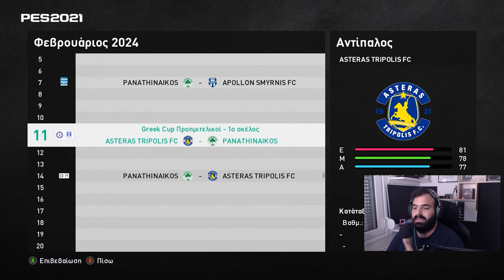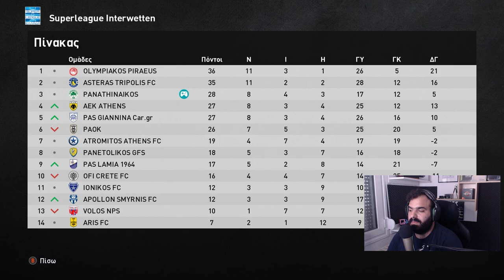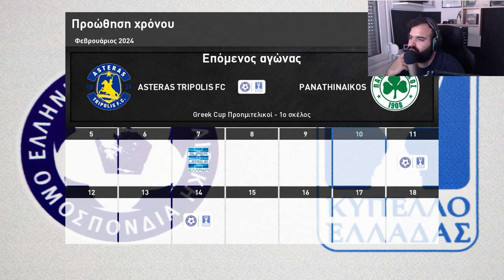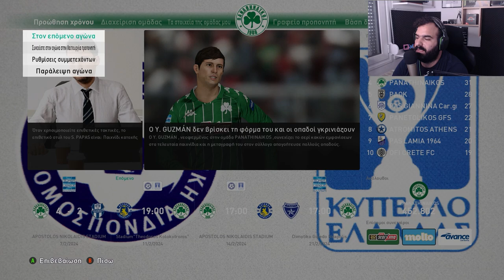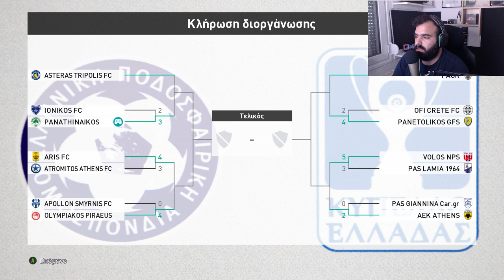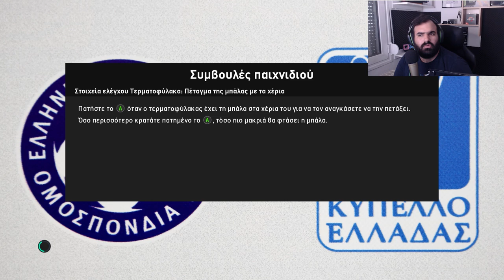ΑΓΩΝΕΣ ΚΥΠΕΛΛΟΥ ΚΟΝΤΡΑ ΣΤΗΝ ΠΡΩΗΝ ΟΜΑΔΑ ΜΟΥ... |GREEK MASTER LEAGUE ePES 2021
Κόντρα στον Παναιτωλικό - 04:31
Κύπελλο 1ος Αγώνας- 14:07
Κύπελλο 2ος Αγώνας - 23:33

ENEBA.com - Υπέροχο μέρος για να αγοράσετε παιχνίδια (PS4, Xbox, PC)! Χρησιμοποιήστε τον κωδικό stepapGAMING για να έχετε 3% ΕΚΠΤΩΣΗ!
Χρησιμοποιήστε τον κωδικό stepapGAMING για να λάβετε 3% ΕΚΠΤΩΣΗ για το NBA!

ΕΝΕΡΓΑ ΜΕΛΗ ΚΑΝΑΛΙΟΥ:
F 1racingnews

SUPPORT A CREATOR EPIC STORE: stepapGAMING
Εάν θέλεις να εξελίξεις το κανάλι σου όπως εγώ μην αργείς, κάνε δικό σου το:

Για φθηνότερα παιχνίδια και για να στηρίξετε το κανάλι μπορείτε να αγοράζετε από εδώ:

🖥PC Specs:
Case: CoolerMaster MasterBox Lite 5.0
CPU: AMD Ryzen 5 2600 OC 3.9GHz
RAM: Corsair 16GB Kit 3200MHz
Motherboard: MSI B450M Pro-VDH Plus
PSU: Corsair CXM Series 550 w 80+ Bronze
GPU: MSI GeForce GTX 1060 6GB OVC1
SSD: Toshiba TR200 240gb & Samsung EVO 860 500gb
Keyboard: Razer Ornata Chroma
Monitor: 2x TX 23.6" Nemesis NC236FG
Mouse: Turbo-X Hades RGB Ενσύρματο
Τιμονιέρα: Logitechg29 + shifter